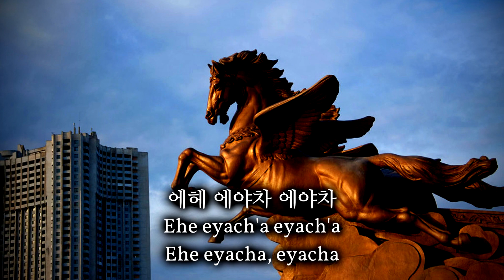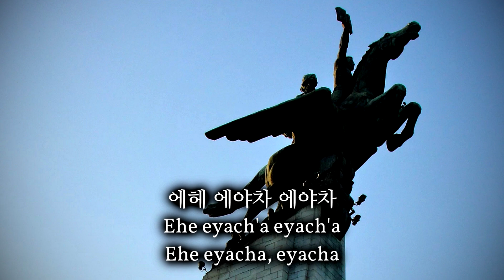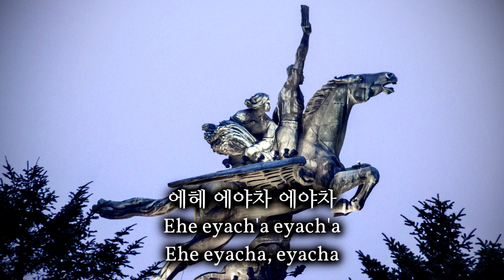천리마 달린다 (Chollima On The Wing) - DPRK Song [Pochonbo Electronic Ensemble]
a chollima is basically a mythical horse in east asian mythology said to be too swift and elegant for any mortal to mount
i don't think i'm a mortal tho so am i still able to ride it?🤔🤔🤔🤔🤔